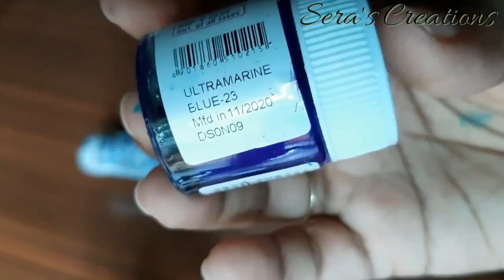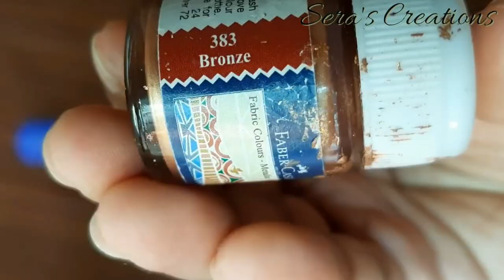Antique Bottle Art Without Clay|| Simple Bottle Art || Tissue Paper Crafts || Sera's Creations.